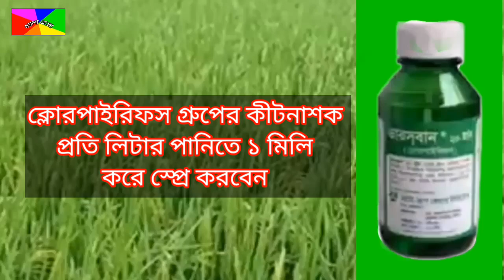ধানের জমিতে ঘাস ফড়িং ও গান্ধী পোকার দমন পদ্ধতি।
প্রিয় দর্শক।
আসসালামু আলাইকুম.
আশা করি সকলেই ভাল আছেন।
ধান চাষের শেষ সময়ে ধানের জমিতে ঘাসফড়িং ও গান্ধী পোকার আক্রমণ কিভাবে দমন করবেন। এই সম্পর্কে ভিডিওটির মধ্যে আলোচনা করা হয়েছে।